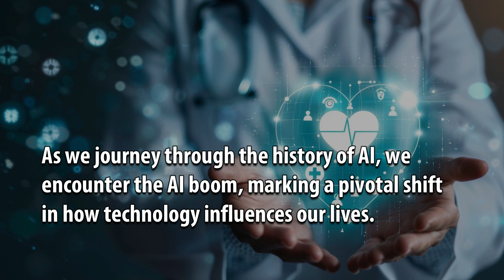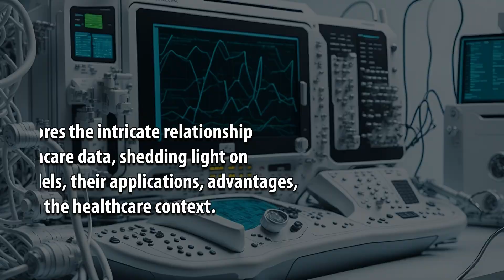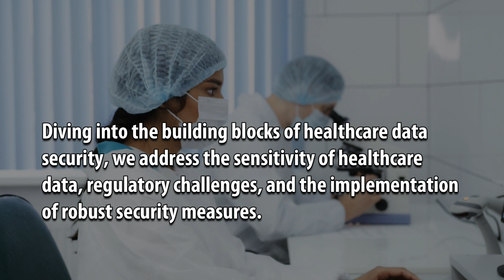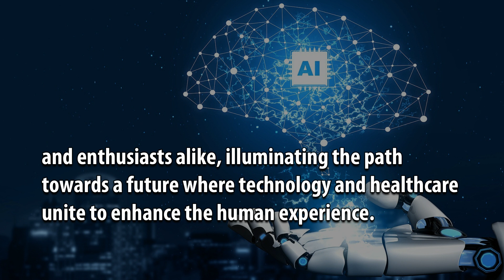AI and Healthcare Opportunities and Challenges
Artificial intelligence,  healthcare,  healthcare policy,  data security,  AI ethics,  large language models,  generative AI.